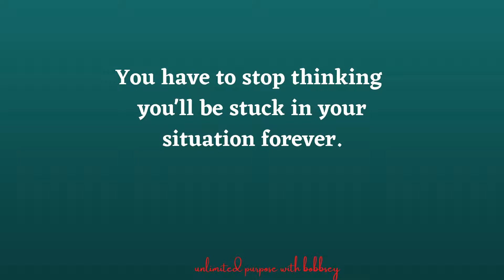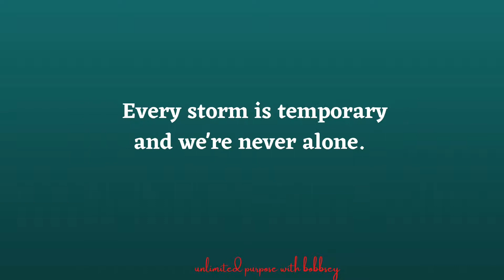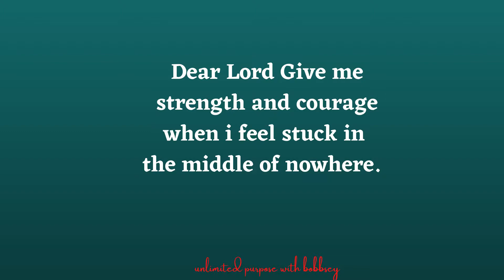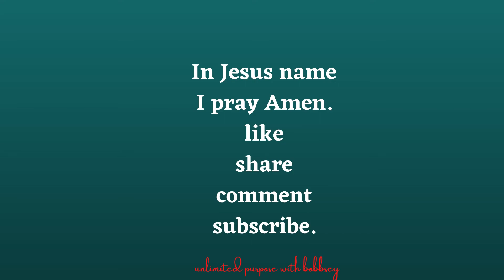START YOUR DAY RIGHT WITH PRAYER | THIS TOO SHALL PASS